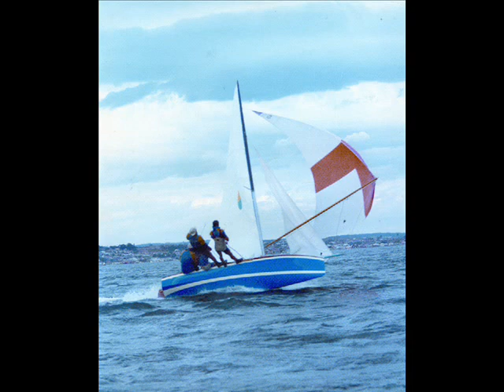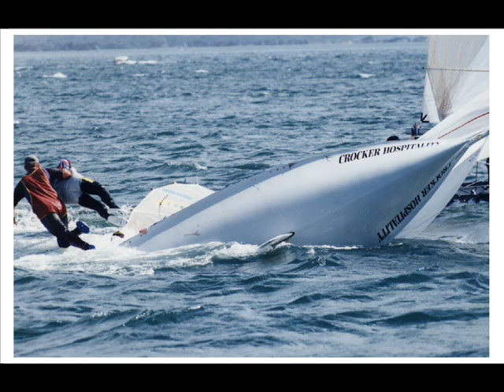16 Foot Skiffs Past and Present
A collection of shots through the ages